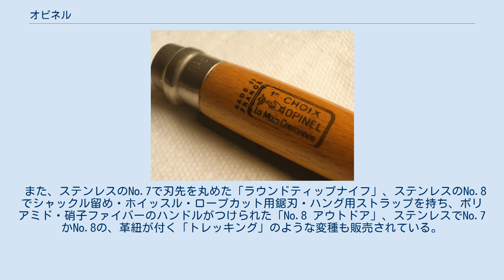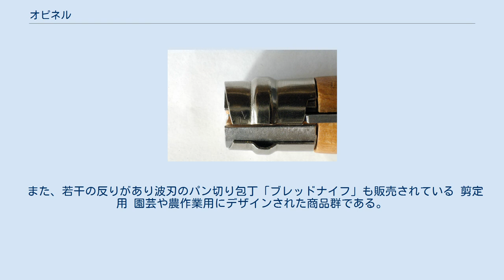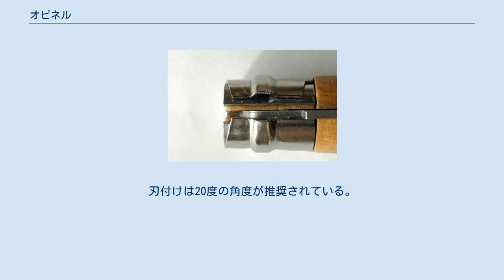オピネル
様々なオピネル・ナイフ オピネル（Opinel ）は主に折りたたみナイフを製造しているフランスの刃物メーカーである。
 オピネルの折りたたみナイフはフランスのサヴォワ地方の野鍛冶、ジョセフ・オピネルが1890年に考案したものが原形で、以来、現在に至るまで基本的なデザインを変えることなく生産されている。
このデザインの優秀さは1985年に世界的な工芸品の博物館として知られるロンドンのヴィクトリア&アルバート博物館が選出した「世界で最も美しい100のプロダクト」の一つにも選ばれている他、ニューヨーク近代美術館の収蔵品にも加えられていること等で認められている。
 日本での輸入発売元はハイマウント。
 ブレードを折りたたむところ ブレードロックを外した状態 オピネルは折りたたみではないフィクスド(固定刃)式の包丁等も製造しているが、ここでは同社の折りたたみナイフの構造について記述する。
 ブレードロックをした状態 ジョセフがオピネルの原型を完成させたのは1890年であるが、この時ジョセフは18歳であった。
最も難しかったのは折りたたんだ刃を収納する部分の加工をどうするかという問題であったが、ジョセフは回転刃を持つ治具を独自に開発してこの難問を解決した。
現在のオピネルもジョセフ考案になるこの加工法を用いている。
 オピネルのナイフは時代と共にグリップや刃の材質、機構の詳細部分など改良を重ねてきているが、21世紀現在の最も基本的なオピネルは以下のような構造を持つ。
すなわち「ブナ材にオレンジ色のニス仕上げのハンドル」「鋼の両刃ブレード」「セーフティーリング」である。
この1955年に考案されたセーフティーリングは「ヴィロブロック(Virobloc)」と呼ばれ、開刃時にリングを捻ることでブレードをロックできる。
2000年に改良されたものは開・閉時のどちらでもブレードをロック出来る形式になっている。
 ブレード材は炭素鋼の「カーボンスチール」とステンレス鋼の「ステンレススチール」があり後者はINOXと刻印されていることで区別できる。
刃の形状は一般的な若干の反りがあるものの他にもドロップポイントのもの、大きい内反りのあるガーデニングナイフ、刃先を丸めたラウンドティップ、フィレナイフなども生産されている。
 ハンドル材はブナ材が多いが、トネリコ、紫檀、炭素繊維、牛骨、桜、クルミ、オリーブなど多種多様なものも存在している。
 特記なき場合の出典は No.8。
上は研ぎ減りした炭素鋼ブレード、下はステンレスブレード 伝統的な形状のハンドルとセーフティーリングを持つもの。
10本セットで販売されているものを除くと、No.6(刃の長さ7.0)からNo.12(同12.0)までで、鋼材は炭素鋼とステンレス鋼が選べる。
 また、ステンレスのNo.7で刃先を丸めた「ラウンドティップナイフ」、ステンレスのNo.8でシャックル留め・ホイッスル・ロープカット用鋸刃・ハング用ストラップを持ち、ポリアミド・硝子ファイバーのハンドルがつけられた「No.8 アウトドア」、ステンレスでNo.7かNo.8の、革紐が付く「トレッキング」のような変種も販売されている。
 No.125のペティナイフ「ボナペティ」、No.117のバターナイフ「スプレッティングナイフ」、細身で刃の長さが10.0の「テーブルナイフ」があり、それらはハンドル色・材を複数の中から選べる。
 また、若干の反りがあり波刃のパン切り包丁「ブレッドナイフ」も販売されている 剪定用 園芸や農作業用にデザインされた商品群である。
 ハンドル後部にブラシを備え、内反りの刃を持つ「マッシュルームナイフ」、ドロップポイントの「ガーデニングナイフ」(以上No.8)、強い内反りを持つNo.8かNo.10の「草刈ナイフ」、No.12かNo.18のノコギリである「のこぎりナイフ」がある。
ハンドル形状や刀身の形状は独特であるが、No.18以外のブレードロック機構は共通している。
 「クラウンド・ハンド」と呼ばれる刀身上のロゴ 現在の標準的なハンドルのロゴ 簡略化されたロゴ ロゴのヴァリエーション オピネル・ブランドの商標であるクラウンド・ハンドは、オピネル家が住んでいたサン・ジャン・ド・マリアンヌの聖堂の参事会の紋章が原型となっている。
サン・ジャン・ド・マリアンヌの聖堂は洗礼者ヨハネの聖遺物を収蔵しているが、オピネルの商標中の3本の指を立てた右手は、洗礼者ヨハネがキリストに洗礼を施した時の手の形をイメージしている。
また王冠は、サヴォイア地方がかつ...